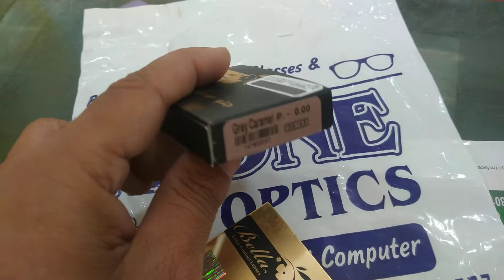Bella contact lens elite collection cloudy gray sandy brown